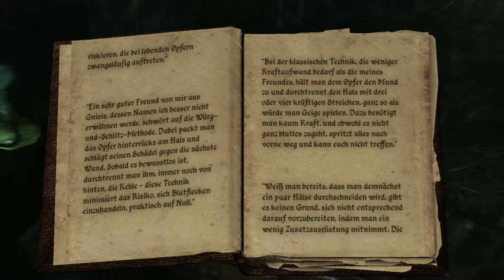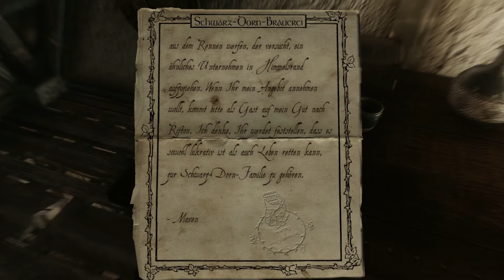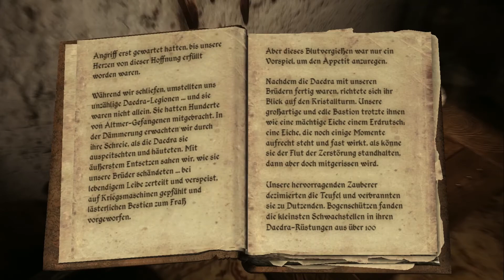Let's roleplay "Der Barde" Deutsch Teil 12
Rollenspiel: Skyrim

... eine giftige Rattenbrut.